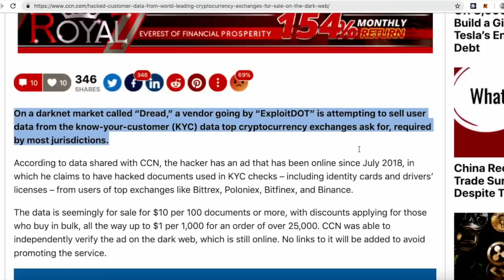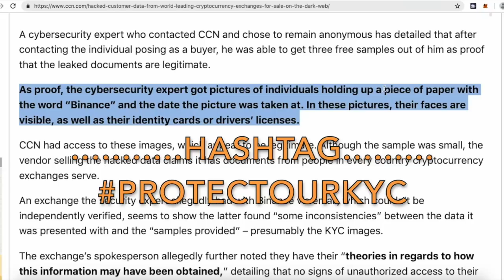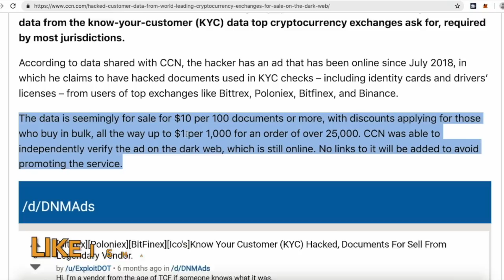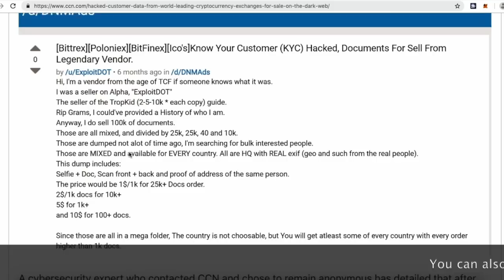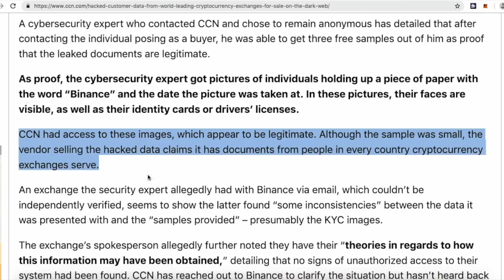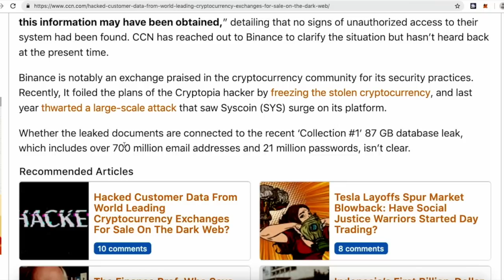हो जाओ सावधान - आपकी Bittrex I Binance I Poloniex KYC Passport DL Adhhar बिक रहा online Rs.5 में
In this video we will share the new about KYC data of all crypto exchange is for sale  online on darknet and try to find what we need to do for this हो जाओ सावधान I आपकी Bittrex I Binance I Poloniex KYC Passport DL Adhhar बिक रहा online Rs.5 में , It is a major security concern too.